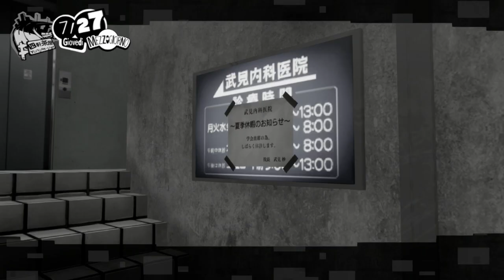PERSONA 5 STRIKERS | EP 8 Gameplay ITA/JAP | La stanza di velluto!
Konnichiwa GiappoAmici!!!
Episodio numero 8 della nuova serie di PERSONA 5 STRIKERS dove i famosi Ladri Fantasma con a capo il prode Joker lottano contro la corruzione che sta invadendo le città del Giappone Quando si sviluppa una realtà distorta, una vacanza estiva con gli amici prende una svolta imprevista. Dobbiamo svelare, in questo capitolo inedito della famosa saga, la verità per poi riscattare i cuori delle persone imprigionate nel centro della crisi! Buona visione a tutti Voi yeahhhhh yattaaaaaaa ^_^